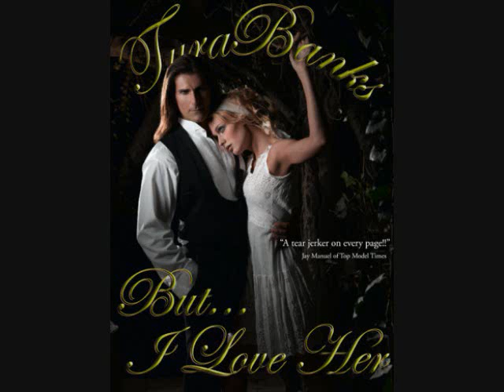Caridee English ANTM cycle 7 winner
CariDee English born on May 22, 1985 in Fargo, North Dakota. Winner of America's Next Top Model cycle 7.